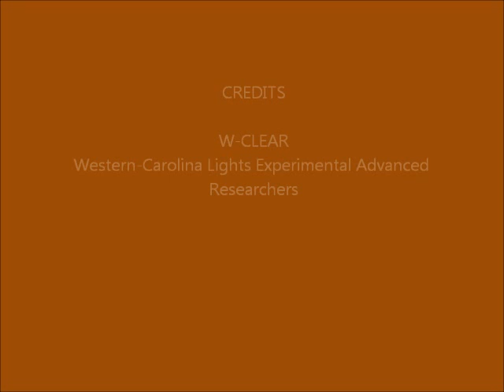Brown Mountain Lights Camera 2 Aug-28-29-2014